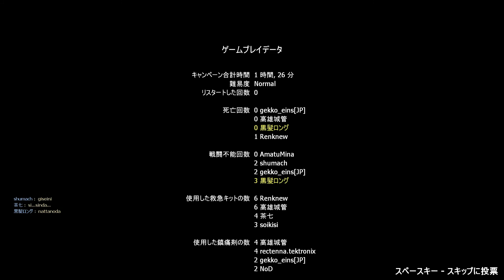Left 4 Dead 2 2018 06 17 21 18 10 03